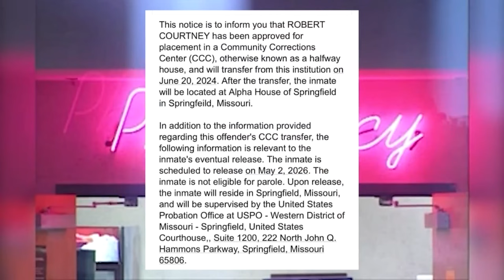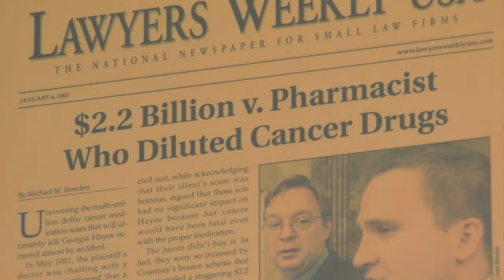Many upset over potential release of disgraced KC pharmacist Robert Courtney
Hundreds of Missouri families are furious over news regarding a disgraced Kansas City pharmacist, and his potential release from prison.